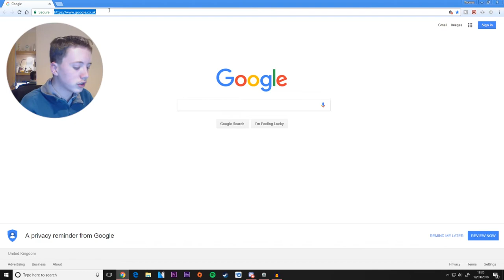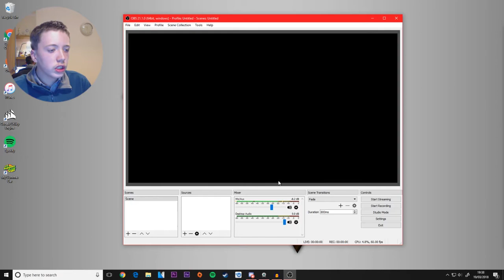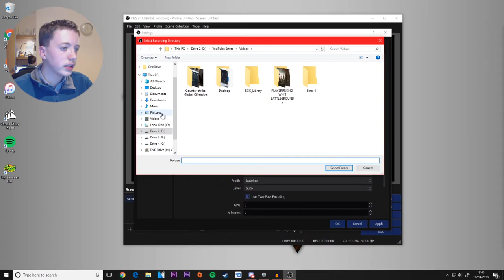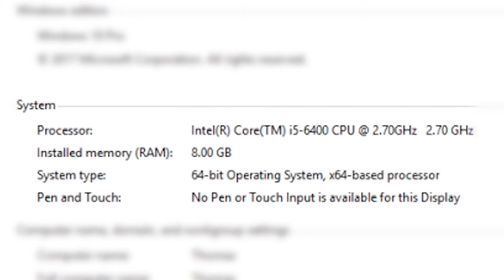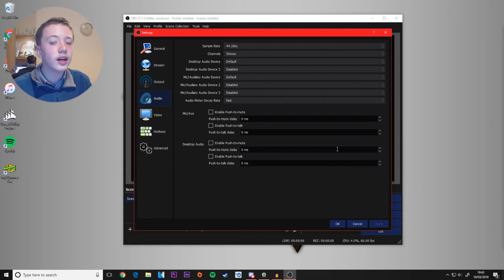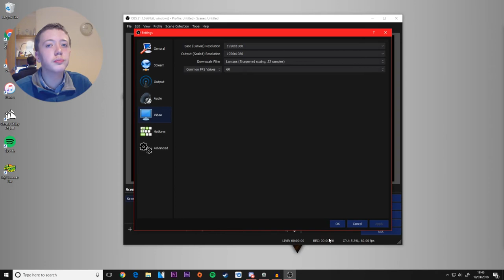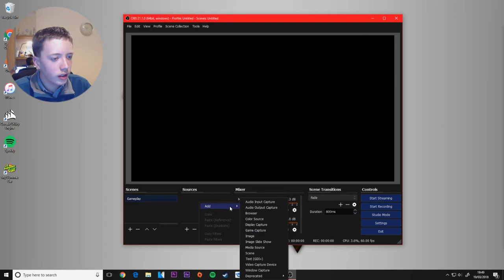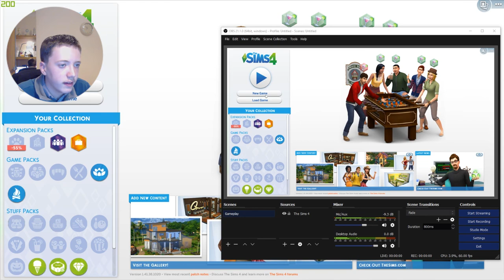*Nvidia GPU* How to Record The Sims 4 With OBS | 2018 Edition *Nvidia GPU*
Smash That "Like" button for more Tutorials!

Music